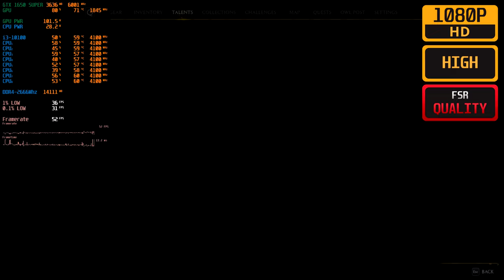HOGWARTS LEGACY - GTX 1650 SUPER - i3 10100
Hogwarts Legacy test with GTX 1650 Super + i3 10100. Note that Hogwarts Legacy is a GPU intensive game, Using powerful GPU will increase FPS. (Requires Newer Generation CPU).

🔳 𝐈𝐧𝐝𝐞𝐱:
0:00 - Intro
0:10 - Very Low 1080p
2:16 - Low 1080p
4:23 - Medium 1080p
6:30 - High 1080p
8:38 - Medium 1080p FSR
10:38 - High 1080p FSR

🟩 𝐁𝐞𝐧𝐜𝐡𝐦𝐚𝐫𝐤 𝐏𝐂 𝐒𝐩𝐞𝐜𝐬:

CPU: Intel Core i3-10100 @3.6 GHz (Boost 4.3GHz)
GPU: GIGABYTE GTX 1650 SUPER OC EDITION 4GB GDDR6
RAM: KINGSTON FURY BEAST | 8GB DDR4 @3200 MHz x1
PSU: CORSAIR VS 450
HDD 1: TOSHIBA | 7200 RPM 1TB
HDD 2: TOSHIBA | 5400 RPM 1TB
SSD: PNY CS900 | SATA-III 120 GB
CASE: VALUE TOP VT-B706
FANS: VALUE TOP STOCK FANS x4
MOTHERBOARD: MSI H510M PRO
CPU COOLER: INTEL STOCK CPU COOLER
KEYBOARD: CORSAIR K-70 CHERRY MX RED
MOUSE: CORSAIR HARPOON RGB Gaming Mouse
HEADPHONE: A4TECH BLOODY G501
MONITOR: MSI PRO MP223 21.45" LED